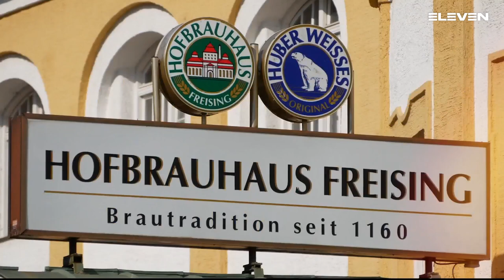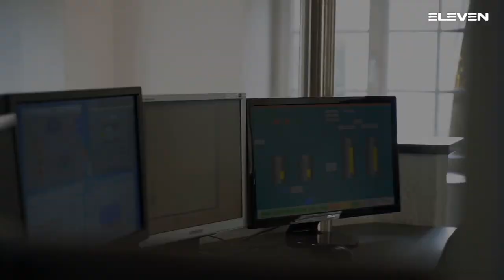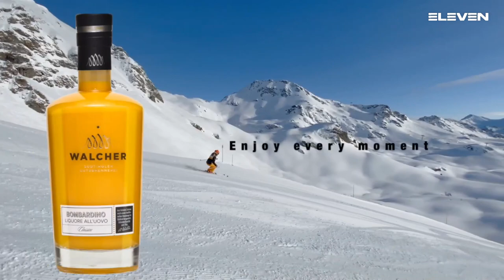Serie A Beretta M [25^]:Eppan - Trieste 26 - 29